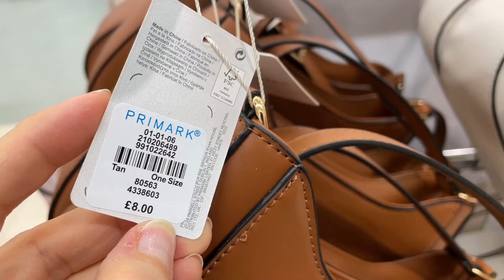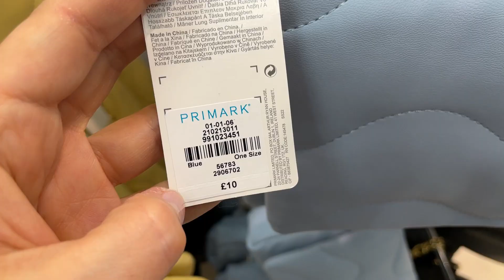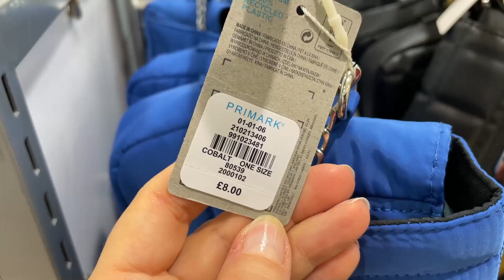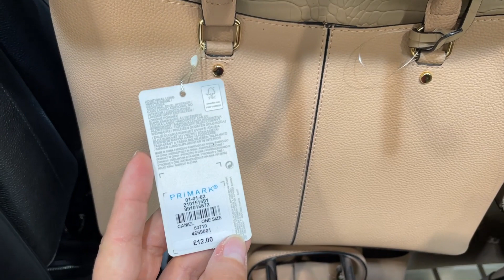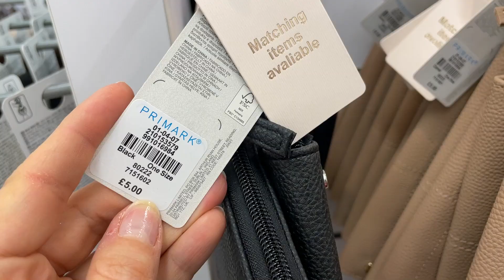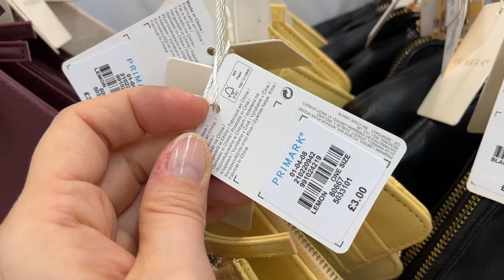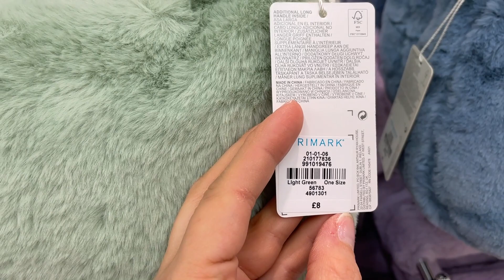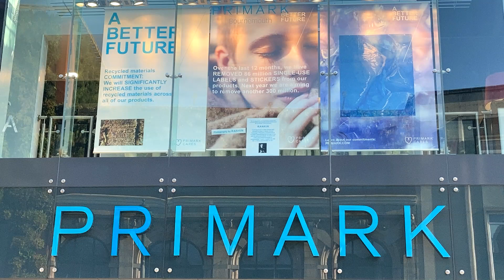PRIMARK BAGS & WALLETS NEW COLLECTION - February, 2022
Primark Bags and Wallets for Women New Collection